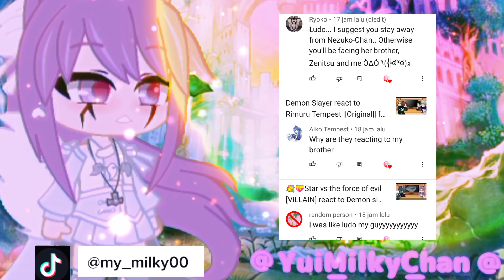💝🌺Nezuko bully react to her💝💐(2/2)❤️⚠️Giyutan⚠️